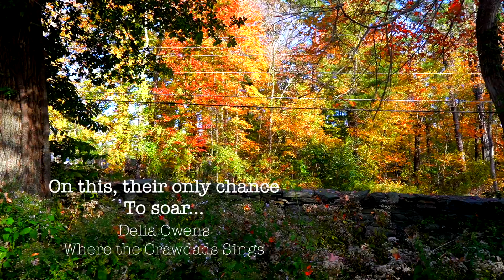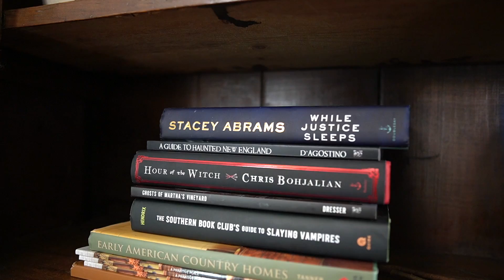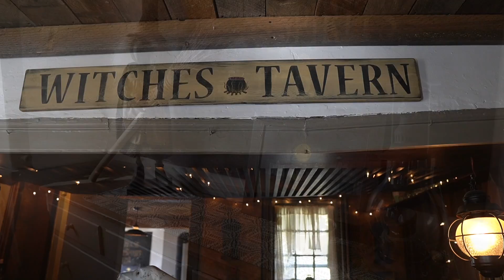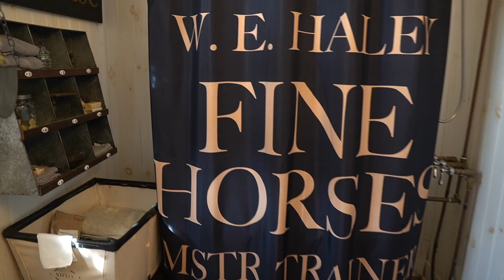Fall 2021 HOME TOUR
Come on a home tour with me this fall! Time to check out what my minimal Fall decor looks like. Enjoy!